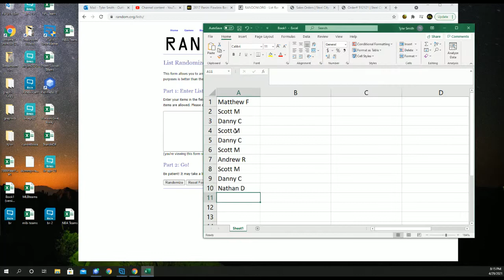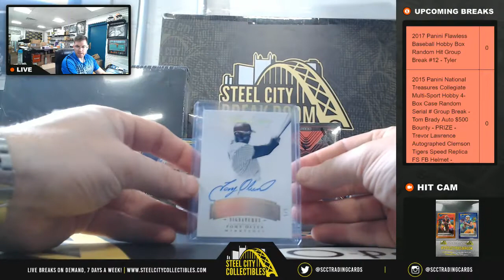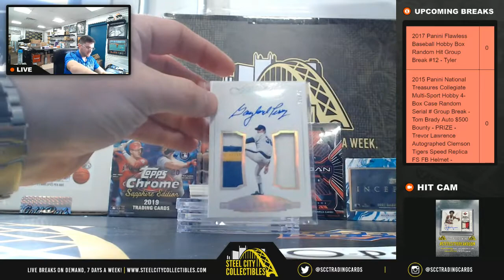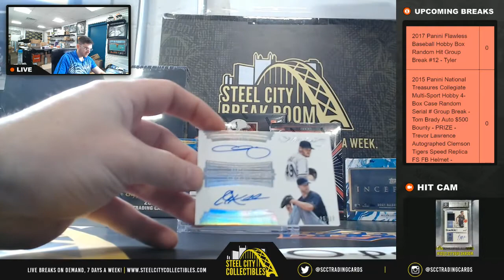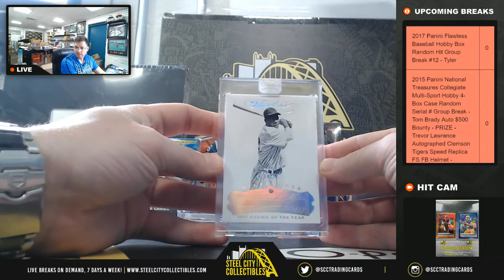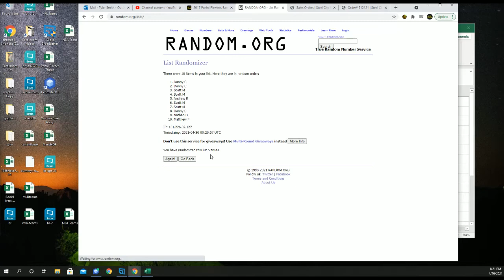2017 Panini Flawless Baseball Hobby Box Random Hit Group Break #12 - Tyler